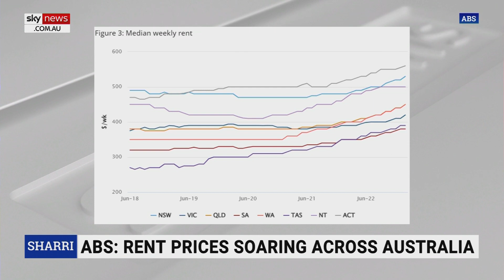Rental prices increasing due to the lack of housing supply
Recent data from the Australian Bureau of Statistics shows renters are spending around a quarter of their income on rent alone, but this issue comes from a lack of supply, says Real Estate Institute of Australia President Hayden Groves.

“It all comes down to supply and the lack of supply we have in the market and it’s crept on us, that’s certainly the case,” Mr Groves told Sky News Australia host Sharri Markson.

“It wasn’t that long ago that rental affordability was far better across the nation but right now we’re seeing rents from and far, less affordable and it all comes back to this magic supply issue.”